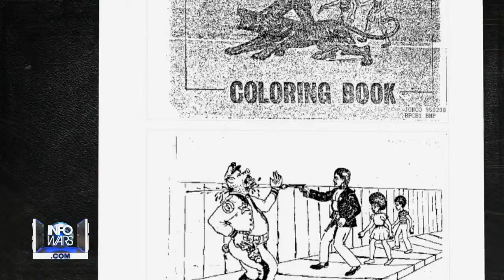The Mainstream Media Is Dead HD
Alex Jones and Anthony Gucciardi have announced that they will be teaming up to defeat the mainstream media propaganda machine.